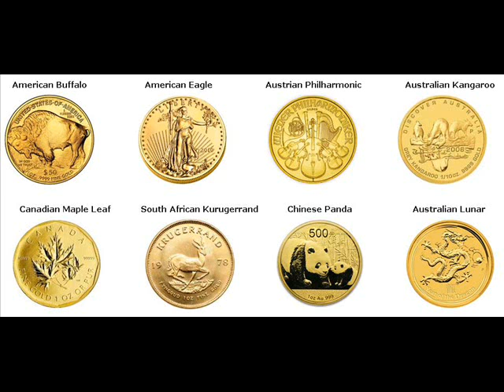Gold Coins For Sale Hyderabad, India